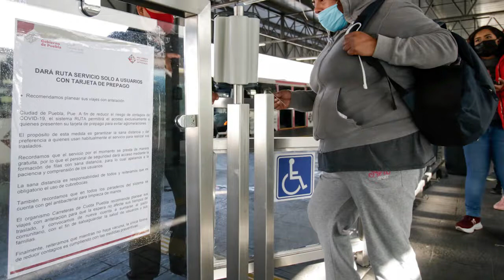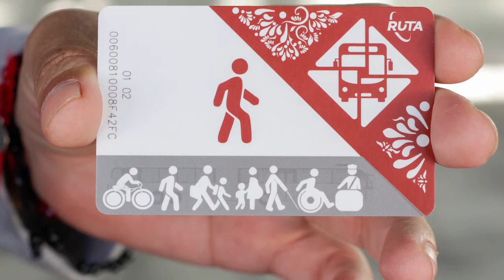En próximos días regresa el cobro en las tres líneas del Ruta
¡Se acabó el acceso gratuito en el Ruta! 😢
En próximos días regresa el cobro en las tres líneas del trasporte Ruta en Puebla